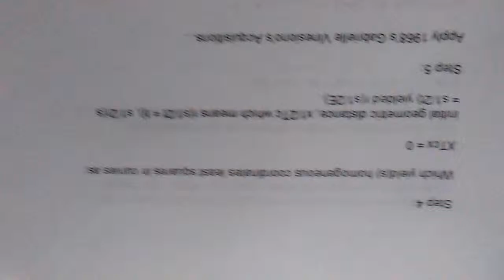Gifted Mathematics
Mj.-smn.kliddell2.html